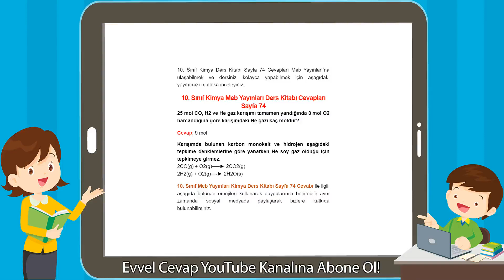10. Sınıf Kimya Meb Yayınları Ders Kitabı Cevapları Sayfa 74